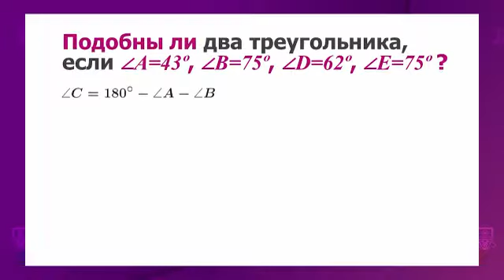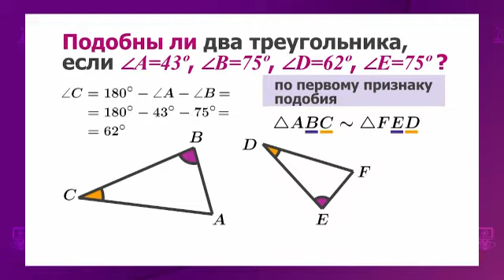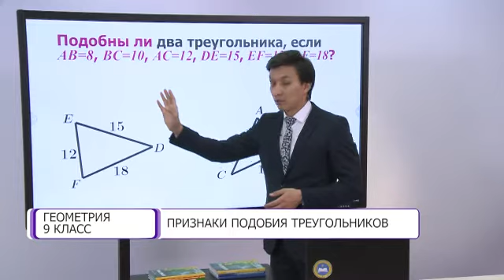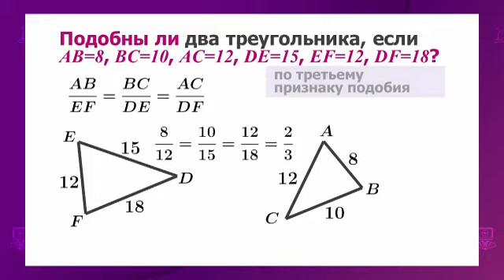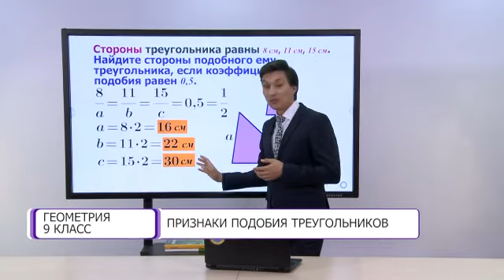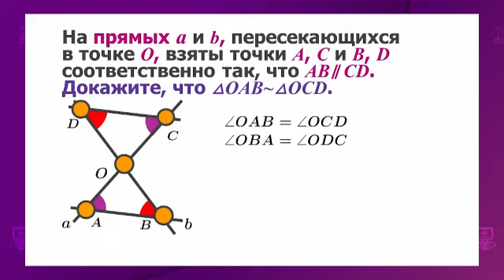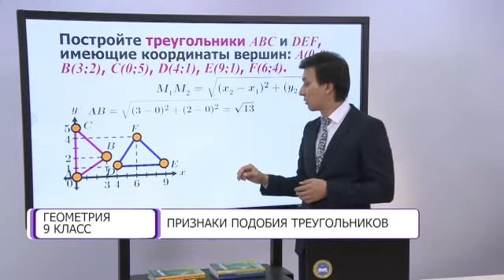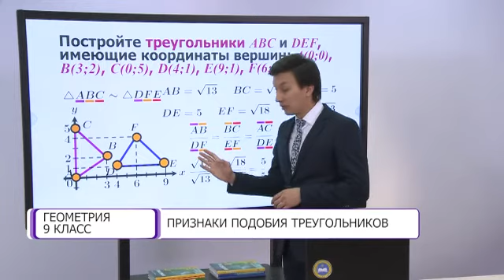Геометрия. 9 класс. Признаки подобия треугольников /15.12.2020/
Тема урока: Признаки подобия треугольников